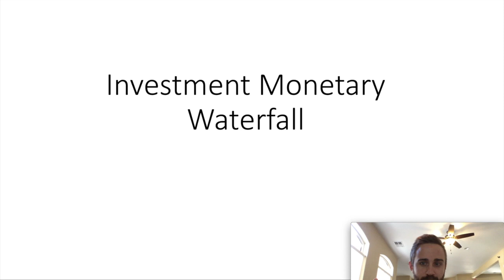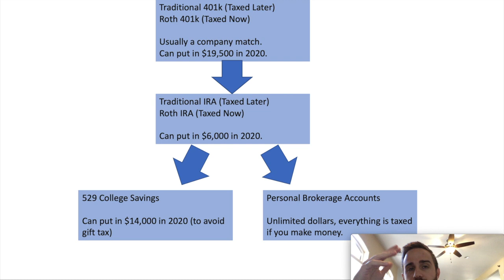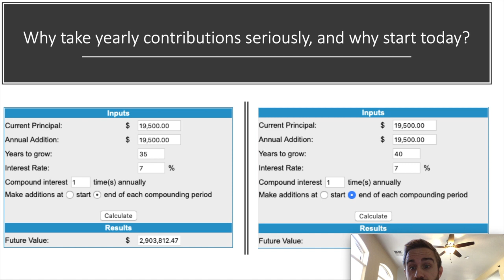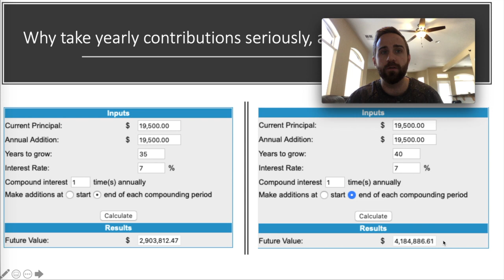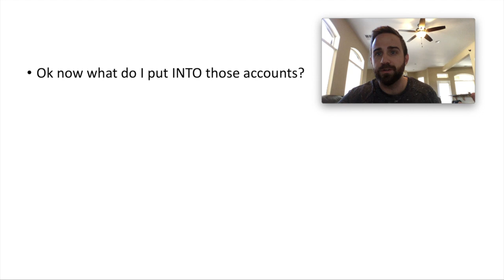Retirement 1 -Investment Waterfall